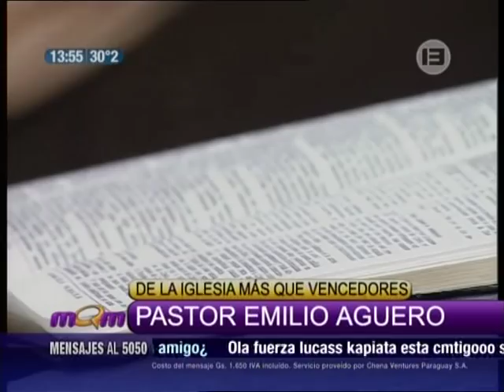Emilio Aguero en MQM - Imagen que llora sangre